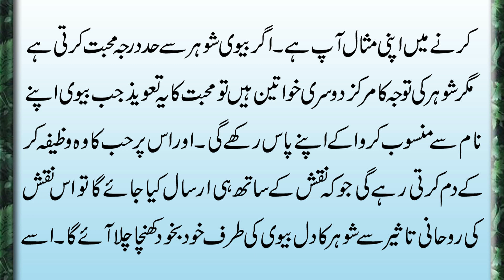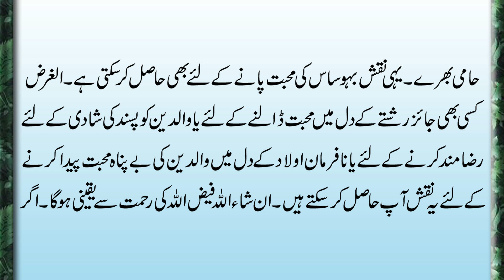Naqsh To Get Love From Someone | Mohabbat Ka Taweez | Hub Ka Taweez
Aaj Ki Video Ka Mozu Hai Naqsh To Get Love From Someone | Mohabbat Ka Taweez | Hub Ka Taweez | Details K Liye Video Mukammal Dekhein.

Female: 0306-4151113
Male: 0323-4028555